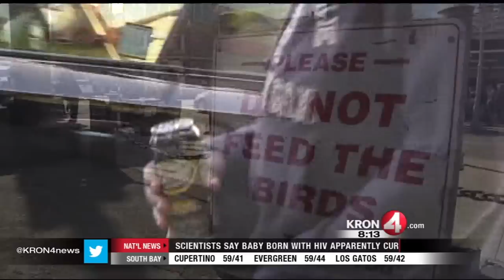Stanley Finds No Shortage of People Behaving Badly at Fisherman's Wharf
KRON 4's Stanley Roberts